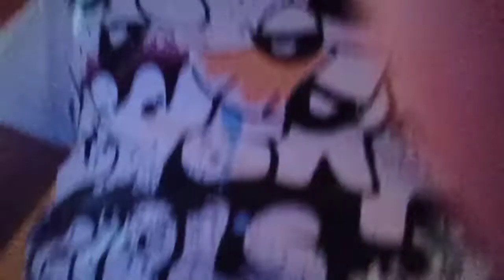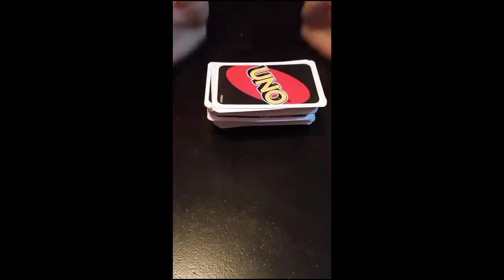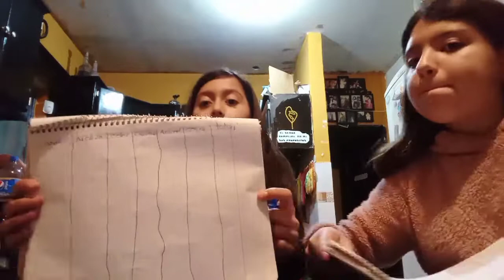Acompáñanos una tarde divertida!!!/vlog #1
Acompáñanos en una tarde divertida con juegos comida y más...